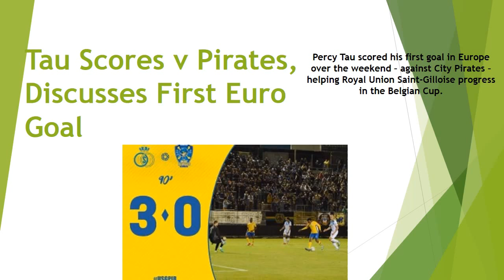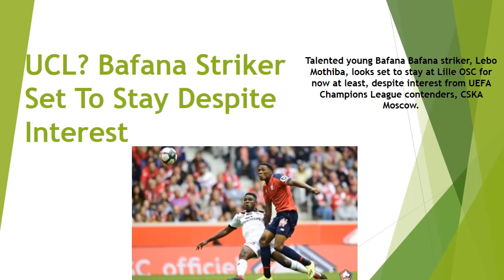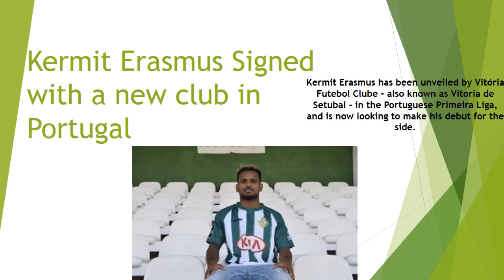Watch Percy Tau First European Assist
Watch Percy Tau First European Assist | @percymuzitau22 | @PumaSouthAfrica | @BafanaBafana